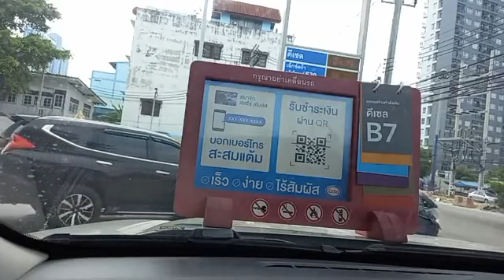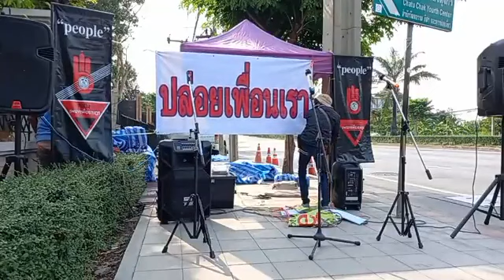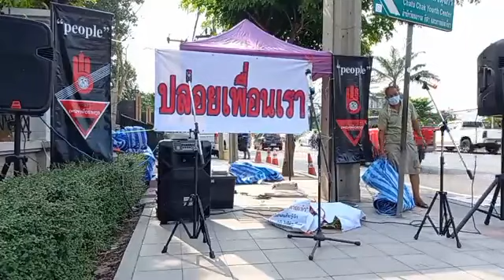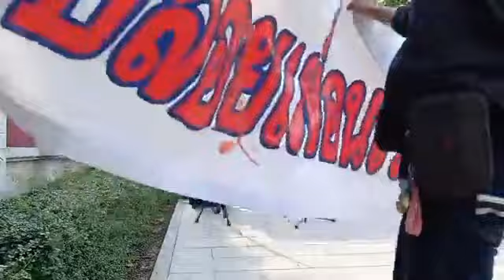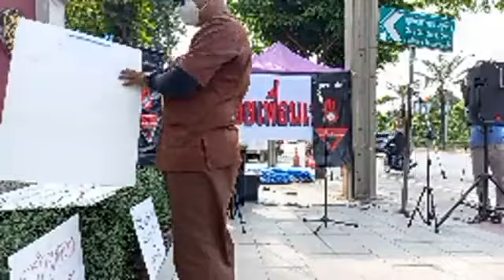หน้าเรือนจำพิเศษฯ